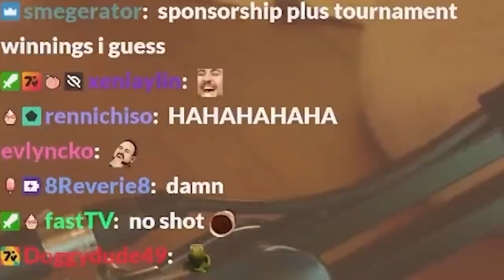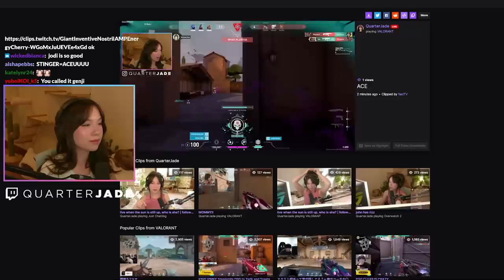why the stinger is broken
that shouldn't be allowed :P